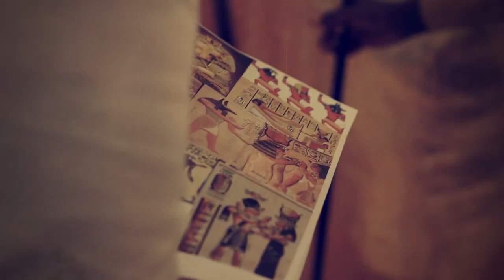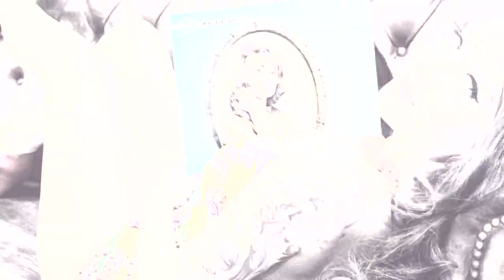Vilma Costa no Moda Portugal (30.06.2012)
Entrevista de Vilma Costa no Moda Portugal (RTPI) dia 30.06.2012.
Um Obrigado especial a Sandrina Francisco e a toda a Equipa por tudo!

Vilma Costa's Interview in Portugal Fashion a Portuguese Tv Show.